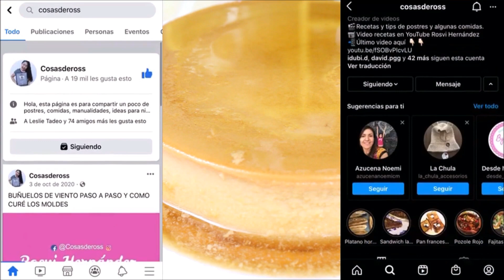DELICIOSO FLAN DE GALLETAS MARIAS SIN HORNO |ROSVI HERNÁNDEZ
FLAN DE GALLETAS MARIA SIN HORNO, FLAN CREMOSO SIN HORNO, FLAN FACIL, GALLETAS MARIA.

❤ INGREDIENTES:

1 ROLLO DE GALLETAS MARIA
1 LECHE CONDENSADA
500 ML LECHE
1 O 2 CDAS DE VAINILLA
4 HUEVOS
CARAMELO

Ross